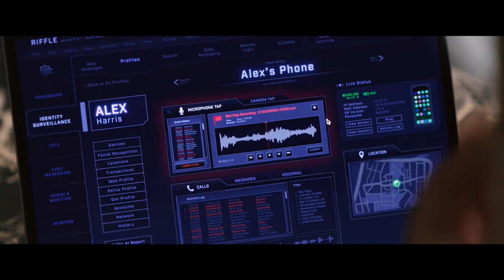Poker Face | Official Trailer | Russell Crowe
Crowe plays Jake, a tech billionaire who gathers his childhood friends to his Miami estate for what turns into a high stakes game of poker. Those friends have a love hate relationship with the host, a master game-player/planner, and he has concocted an elaborate scheme designed to bring a certain justice to all of them. However, Jake finds himself re-thinking his strategy when his Miami mansion is overtaken by a dangerous home invader whose previous jobs have all ended in murder and arson.